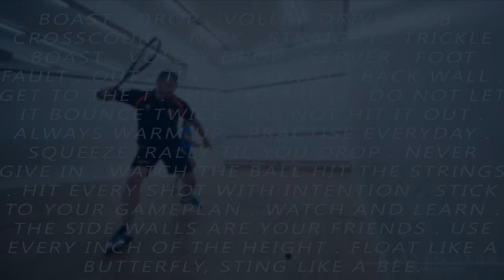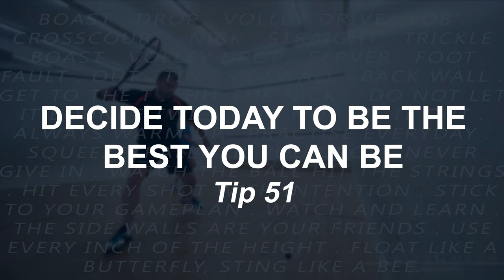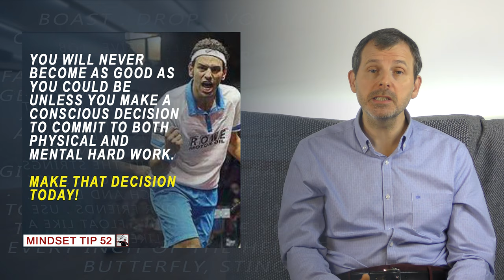Mindset Tips: Episode 13 [Tips 49 - 52]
The final 4 mindset tips to help you improve your performance.  In this video, I talk about sticking to a winning gameplan, how there are times for passion and times for clarity, stepping onto court and aiming to do one thing better than you have ever done it before and finally, how you will only ever reach your potential if you make the conscious decision to work both on your physical AND mental aspects.  Make that decision TODAY!

CONTENTS
00:00 - Start
00:38 - Time for Aggression [Tip 49]
02:56 - Don't change your gameplan  [Tip 50]
06:11 - Commit to one best thing [Tip 51]
07:50 - Decide today! [Tip 52]

If you enjoy my content, please share my channel link with your friends and other squash players - thanks.

MY VIDEOS
I love creating useful and inspiring squash videos.
I try my best to regularly upload high-quality content and I'm always looking for ways to improve, so constructive criticism is always accepted.
I upload solo/pairs/group practice drills, technique and tactics explainers, general squash and mindset tips.
I produce videos on a wide variety of squash topics, some of which can't be found on any other squash channel.  I also review squash equipment and squash books.

COMMENTING
I respond to each and every proper comment, so don't hesitate to share your thoughts, ask a question or offer feedback.

MANTRA
Do something every single day to improve your squash!

ME
Hi, I'm Phillip.  I'm an ex-professional squash coach and was lucky enough to work with some incredible coaches, including Jonah Barrington and practice with some amazing players including Jahangir Khan and Ross Norman.  Learn more about me on my website.